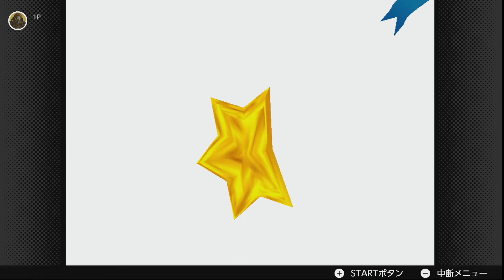初代マリオパーティ OP(Nintendo Switch Online版)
1998年12月18日、ニンテンドウ64のソフトとして「マリオパーティ」が発売されました。
発売から実に約24年経った今でも、このOPを覚えている人はいるんじゃないでしょうか。
2022年11月2日からニンテンドースイッチオンライン加入者限定の配信タイトルに追加されました。投稿主は色々と懐かしみながら長時間プレイしましたが未だにステージが全部周回できてないです。
プレイした関係でタイトル画面が初期状態でないのはご容赦ください。

録画ソフト：OBS
キャプチャーボード：AVerMedia Live Gamer Portable 2 PLUS AVT-C878
編集ソフト：Aviutl